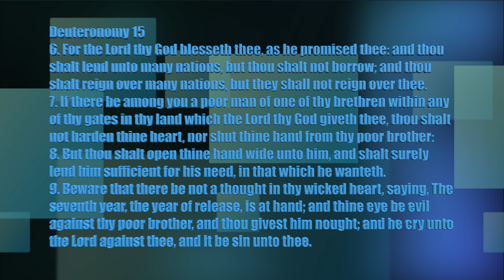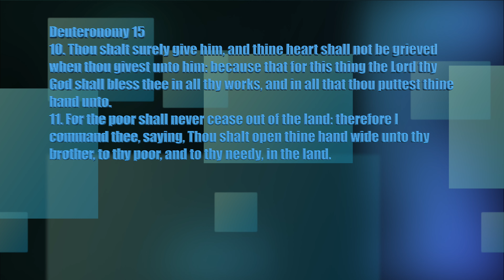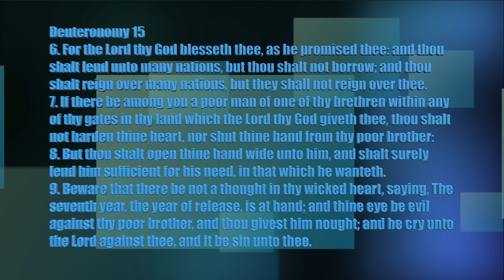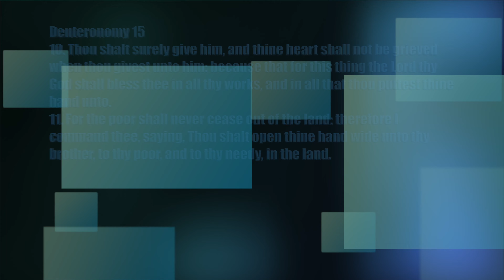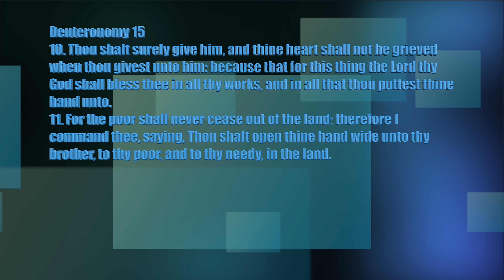Thou shalt not borrow, but lend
God will do it, if you will do first.